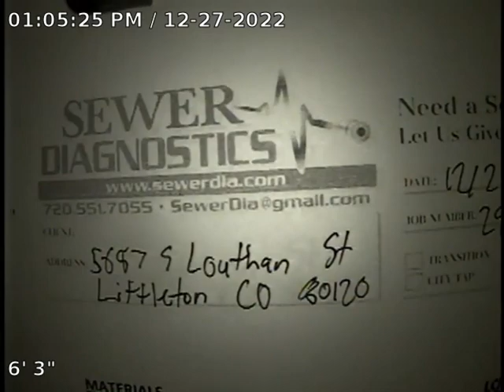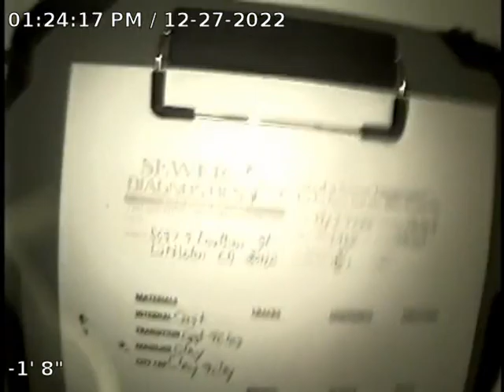S Louthan St Sewer